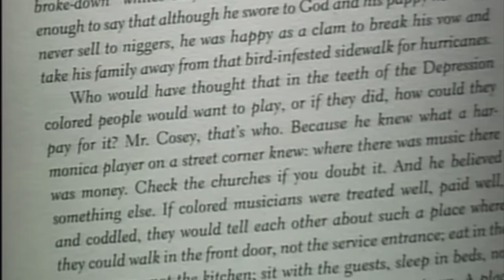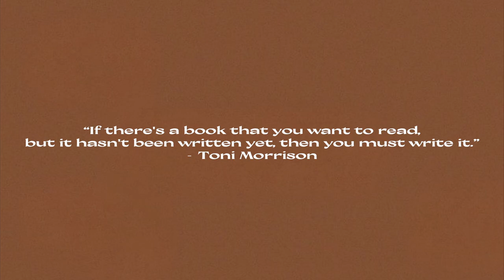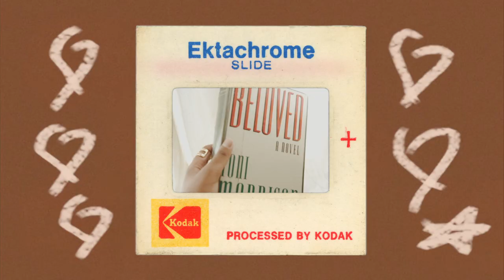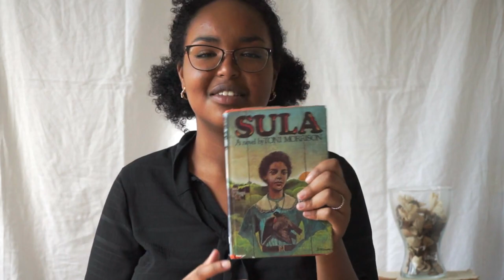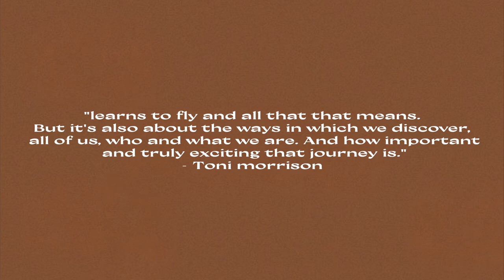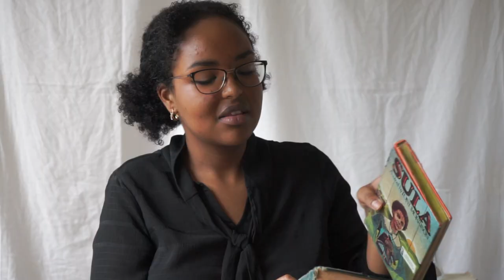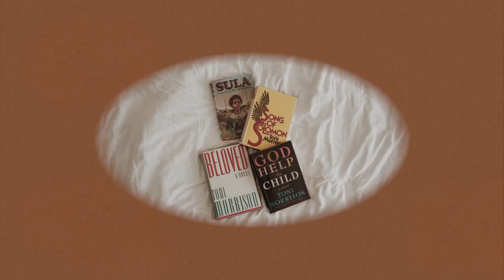Why you need to know the work of Toni Morrison!!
Let´s give  Toni Morrison her well deserved flowers!! Heres episode 2 in our series Know Her Work. A series all about writes who´s work means a lot to us!

Time stamps:
Short biography: 0:27
How did I get into Toni Morrison: 2:12
Her most known work: 3:37
Why you should know her work: 7:46
Conclusion: 9:38

Books mentioned
Beloved by Toni Morrison

New York Times article I mentioned in the video
INFO :

- Who is The Well-Read Society? -

We are an online book community that focuses on promoting diversity & inclusivity in the book world because we believe every story deserves to be heard. We also host a book club and share fun bookish things over our Instagram. You can find out more over our IG !

- Subscriber count at the time of posting the video - 980 bookworms ;)